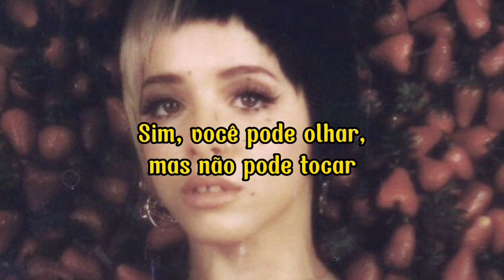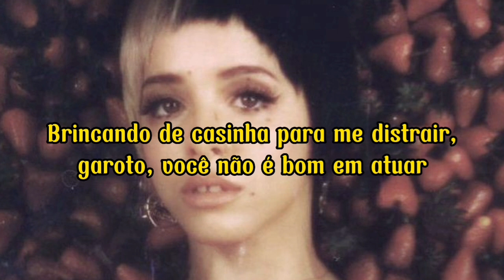Melanie Martinez - Tunnel Vision (Tradução/Legendado) (Speed Up)